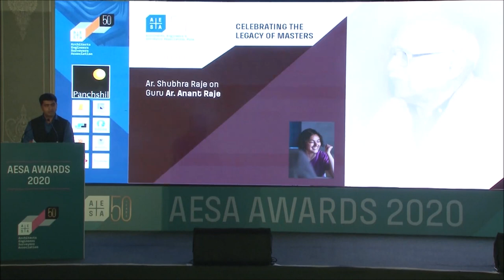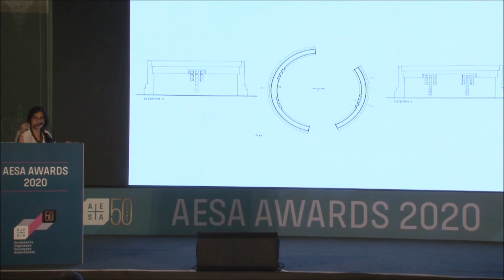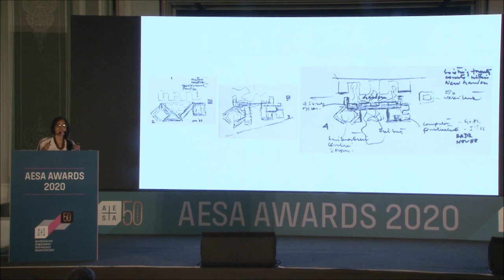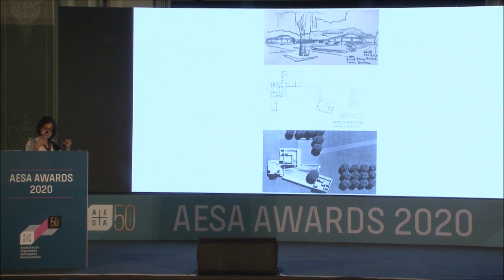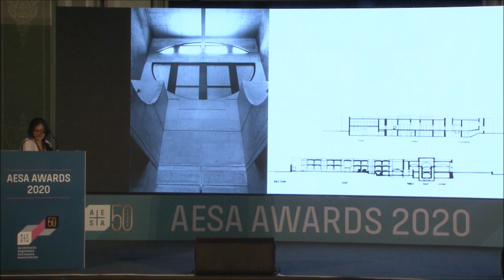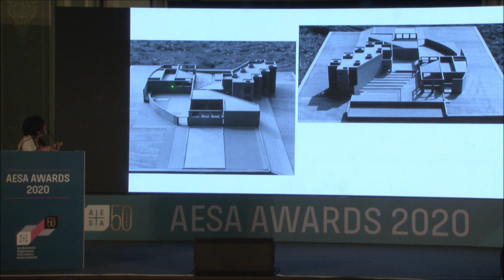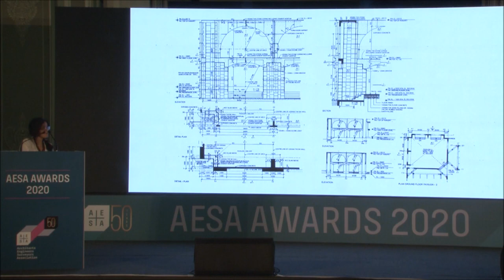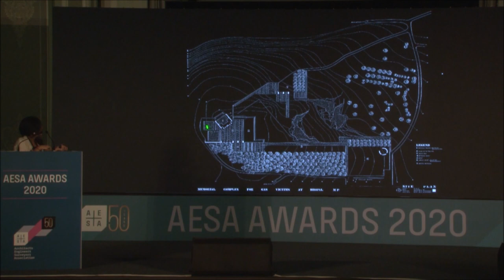4 AESA CELEBRATING LEGACY OF MASTERS PART 4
Ar. Shubhra Raje on legendary Ar. Anant Raje at AESA conference held in Pune on 7th March 2020.